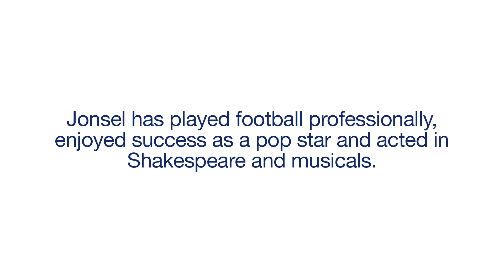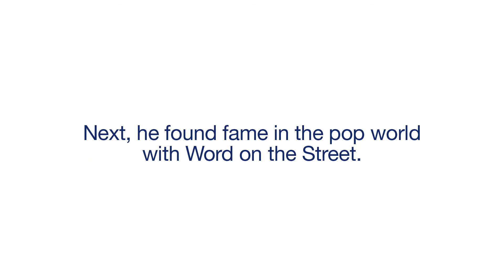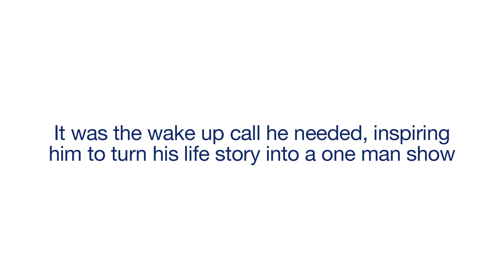Jonsel Gourkan | Keep calm, I’m only a diabetic | Fight Diabetes | Diabetes UK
Jonsel, 40, has lived hard and played hard as a professional footballer, pop star and actor. He’s now performing a one-man show about life with Type 1 diabetes called: Keep Calm, I am only Diabetic.
Find out more about Jonsel and life with Type 1 diabetes